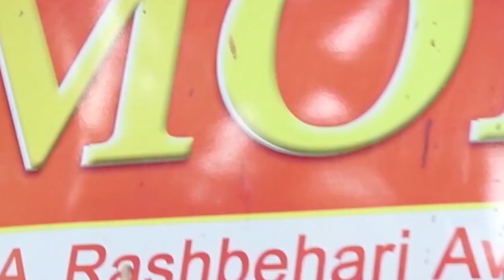Mohini Boutique || Designer Cotton collection || Epi-149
Mohini boutique episode 149
Bulbul Mitra Rs 2550
No 1.Rs 2550
Green resham yellow border.
2.Rs 2550
White resham yellow border.
3.Rs 2550
White pink resham.
4.Rs 1850
Rani , yellow resham.
5.Rs 1850
Blue resham.
6.Rs 1850
Mauve resham.
7.Rs 1850
Black resham.
8.Rs 1850
Green maroon.
9.Rs 1650
Green blue border kuchai Silk.
10.Rs 1650
Brown green kuchai Silk.
11.Rs 1750
Red white temple border.
12.Rs 1750
Red white kalka
13.Rs 1650
Rani mauve border Sico.
14.Rs 1650
Rani kalamkari sico.
15.Rs 2550
Orange resham check Blue border.
16.Rs 2550
Pink resham
Designer Cotton collection

Designer Chikankari sarees / SICO sarees
 Address: 127A, Rashbehari Avenue(Near City Style),Gariahat
Designer :  Bulbul Mitra
Wholesalers Are Welcome